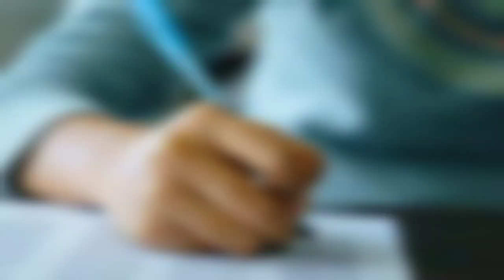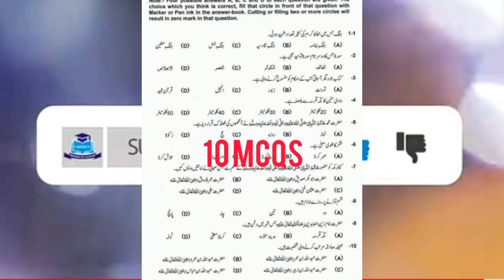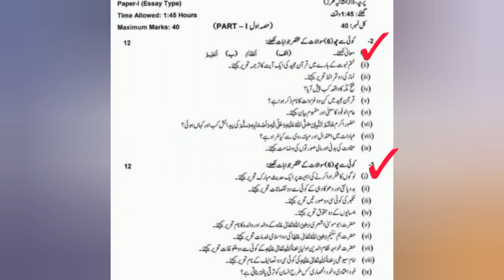Board Paper Pattern 2023|IS paper Pattern 2023|Islamiyat Paper Pairing Scheme 2023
9th Islamiyat lazmi pairing scheme
education for all Forum
#2023 latest IS paper pattern